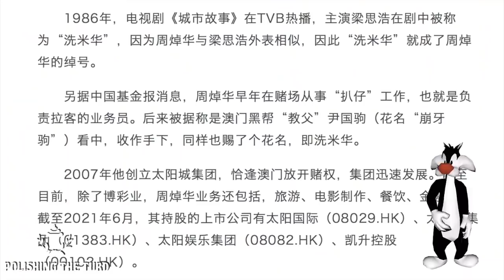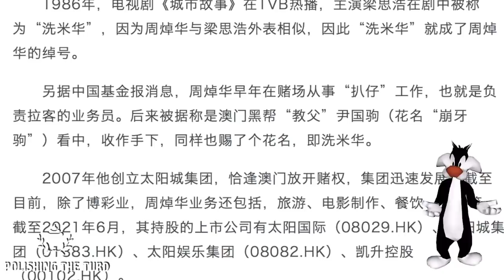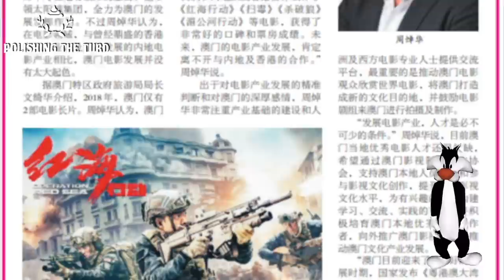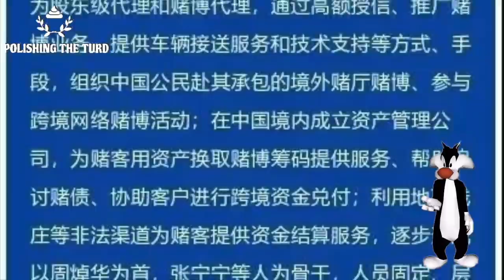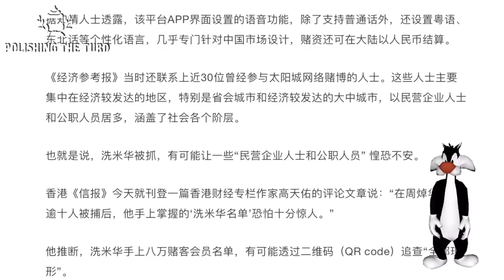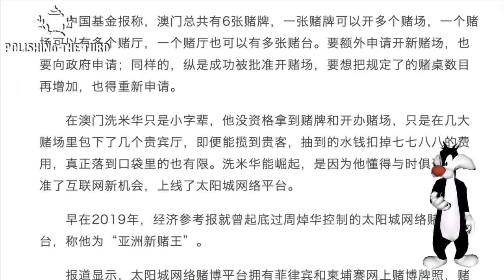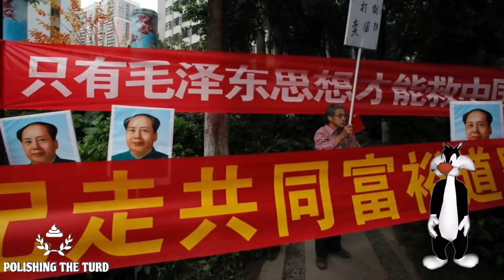澳门走向共同富裕，高喊爱党仍成阶下囚。曾高调拍爱国电影，当广东政协委员的洗米周焯华被带走，手握八万党员名单成关键。二十大选举在即，庆丰帝敲山震虎逼澳门转型，收入外汇都归为党用（ 单口相声嘚啵嘚之澳门）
澳门被迫走向共同富裕，唯一的支柱产业被中央盯上，要么投资新能源撒币，要么拍照收回违法关停。曾经拍爱国电影，当广东政协委员的洗米佬周焯华被带走，起因是他手里握着八万党员去澳门潇洒的证据，引火上身。二十大选举在即，庆丰帝敲山震虎逼迫澳门转型，外汇、收入都归党用。粤港澳大湾区意味着一国两制名存实亡，未来是一路向好，还是走下坡路。 （单口相声嘚啵嘚之澳门）